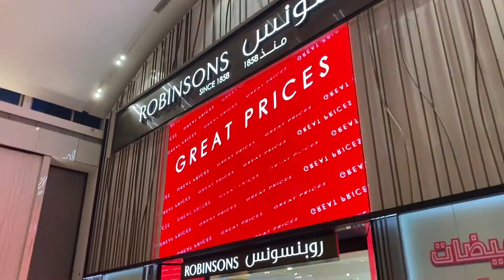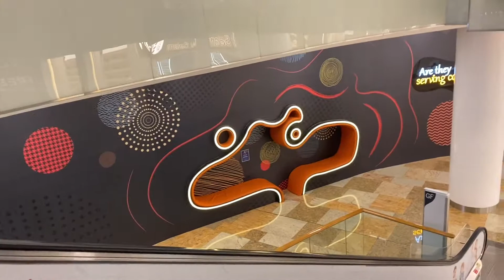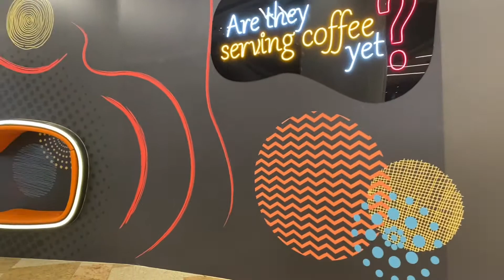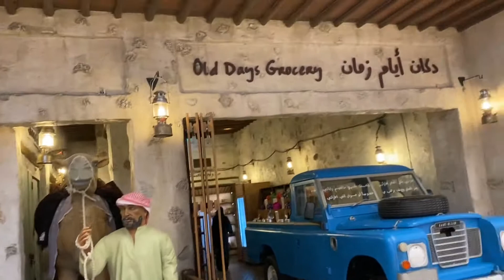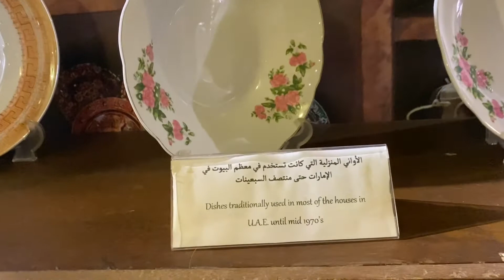FESTIVAL CITY DUBAI